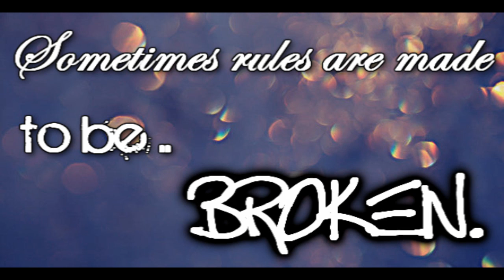| This Mess | Trailer | Zashley | Niley |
Ok, before you say this trailer sucks, I know it does and I didn't even want to do it, I wanted to just get right into the series but that would have been wierd, you needed some sort of trailer.
So I hope you like the look of it and I'll make some character promos .. maybe? possibly?
then an intro then the eps.
This is a Zashley series
a Niley Series
some other couples along the way
ALSO there will be other series, this is just numbero uno :P
hehe
ANYWAYS
thats all
don't judge the series on this trailer, I SWEAR it will be better :)
much love
Ruby xxxx

#40 - Most Discussed (Today) - Non-profits & Activism
#56 - Top Favourited (Today) - Non-profits & Activism